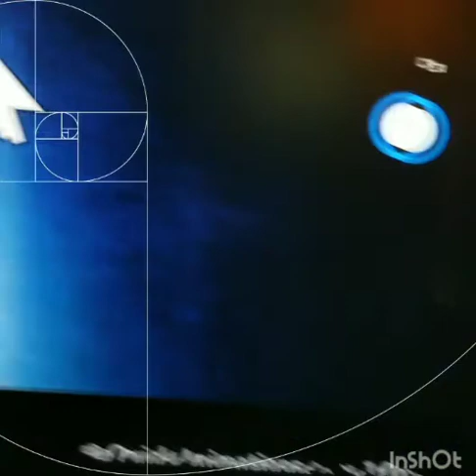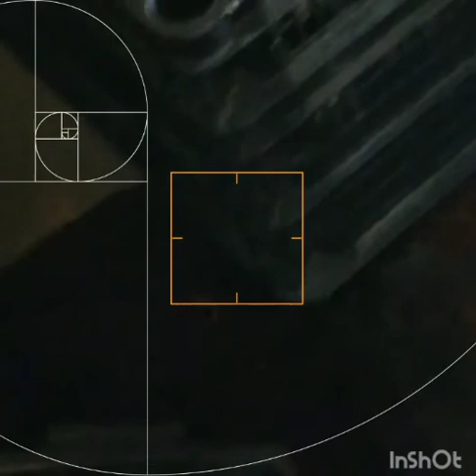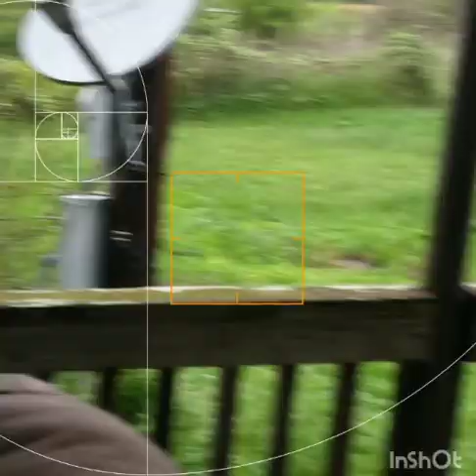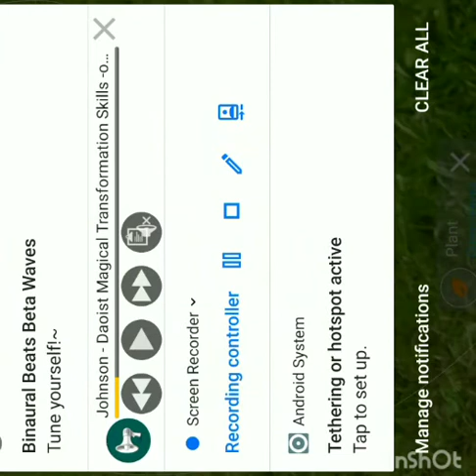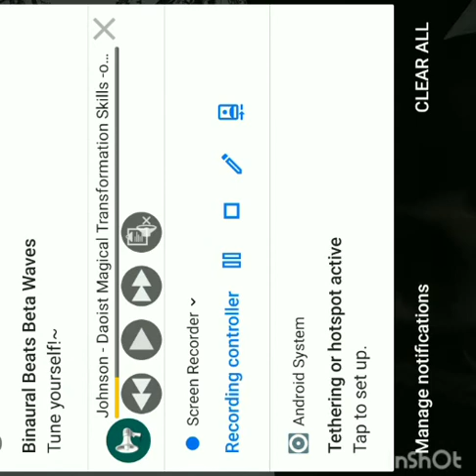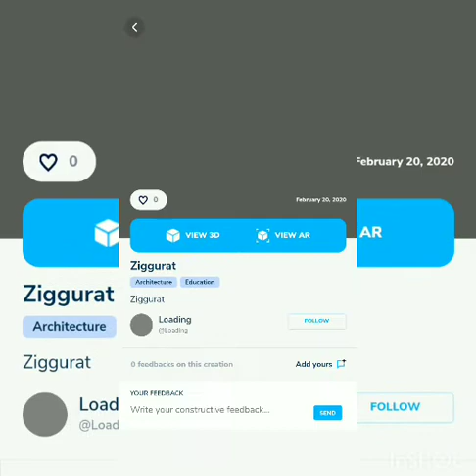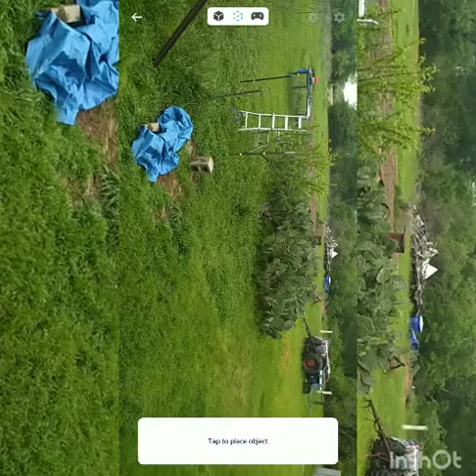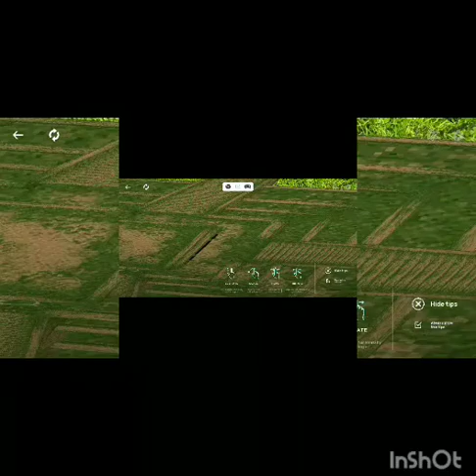Frequency Kannon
Blast that frequency at the crud